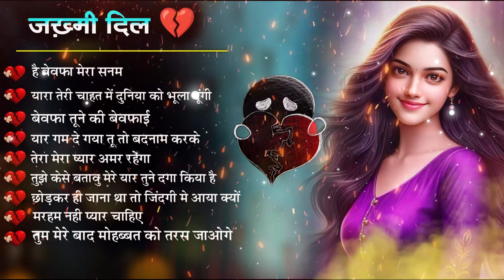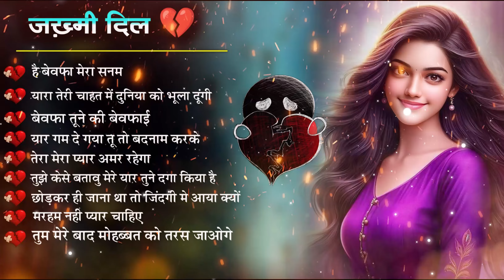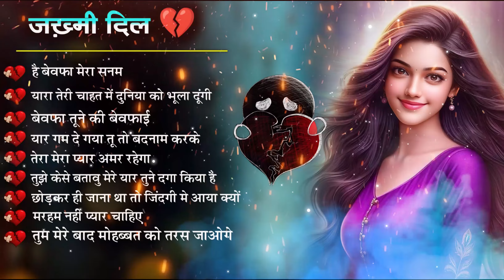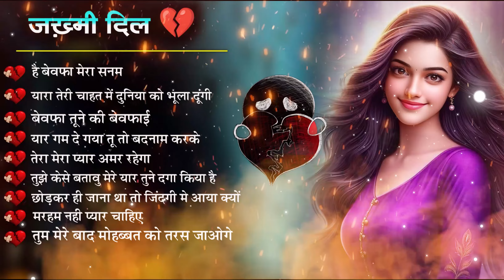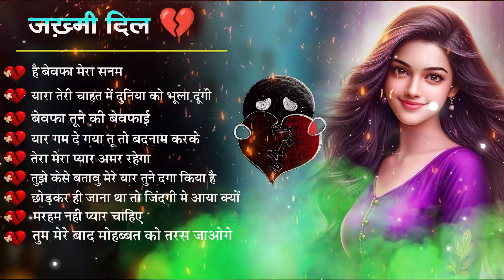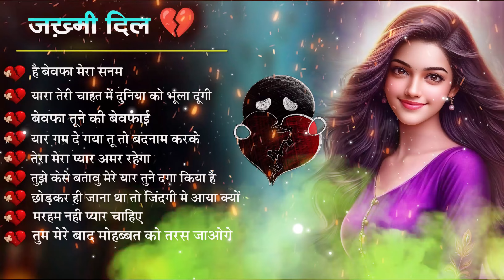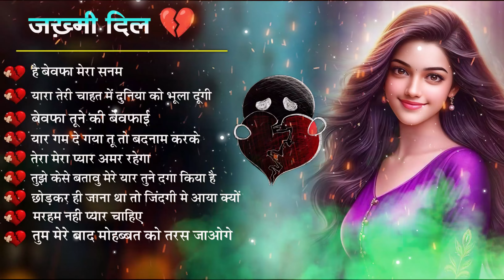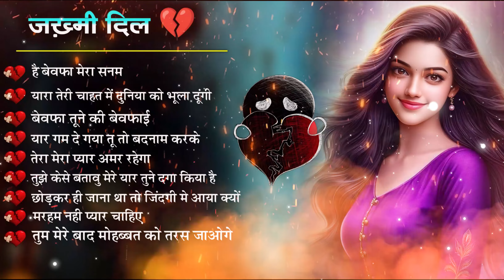इश्क करती है और खफ़ा भी है ~ Sanjana Nagar ~ 2024 Sad Ghazal | 2024 New Ghazal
Mahar Record : इश्क करती है और खफ़ा भी है ~ Sanjana Nagar ~ 2024 Sad Ghazal | 2024 New Ghazal

◆Tital : इश्क करती है और खफ़ा भी है
◆Singer : Mamta Gupta
◆Dancer : Sonu
◆Audio Rec. : Mahakal Studio
◆Director : Kuldeep Mahar Shekhpura 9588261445
◆Camera :
◆Video Edit : Poswal Brother's
◆Location : Jaipur
◆Label : Mahar Record

C&P : Mahar Record